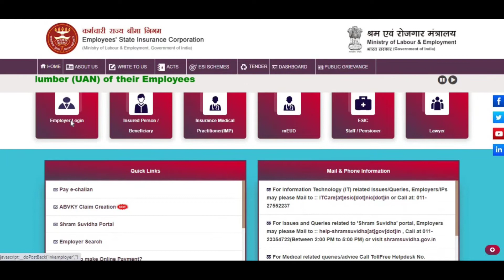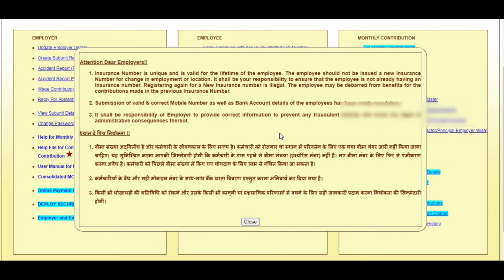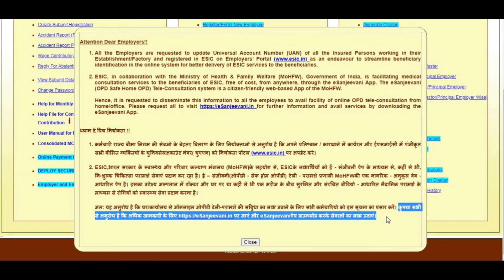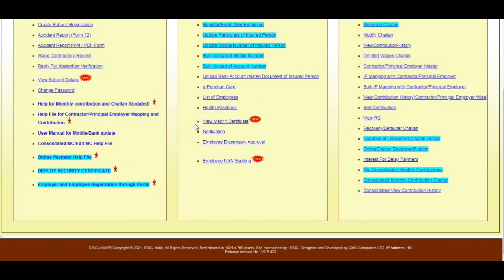ESIC Employer Portal New Update 2022 || E Sanjeevani OPD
ESIC Employer Portal New Update 2022 || E Sanjeevani OPD   @Right to Know ​

Attention Dear Employers!!
All the Employers are requested to update Universal Account Number (UAN) of all the Insured Persons working in their Establishment/Factory and registered in ESIC on Employers’ Portal as an endeavour to streamline beneficiary identification in the online system for better delivery of ESIC services to the beneficiaries.

ESIC, in collaboration with the Ministry of Health & Family Welfare (MoHFW), Government of India, is facilitating medical consultation services to the beneficiaries of ESIC, free of cost, from anywhere, through the eSanjeevani App. The eSanjeevani (OPD Safe Home OPD) Tele-Consultation system is a citizen-friendly web-based App of the MoHFW.

Hence, it is requested to disseminate this information to all the employees to avail facility of online OPD tele-consultation from home/office. for further information and avail services by downloading the eSanjeevani App.